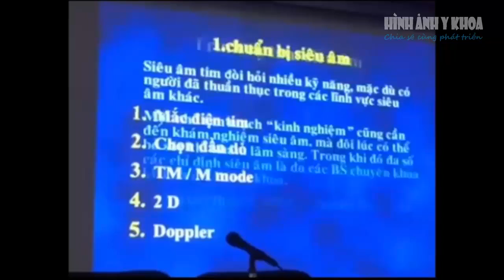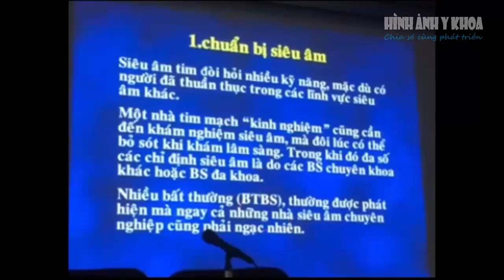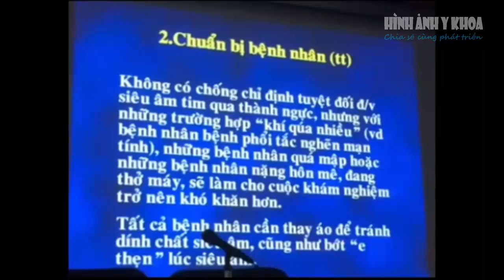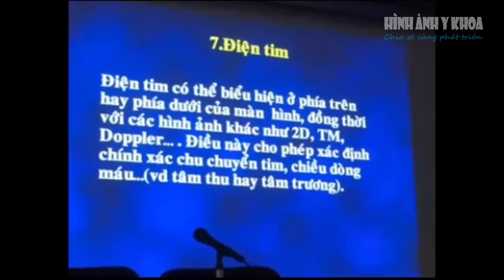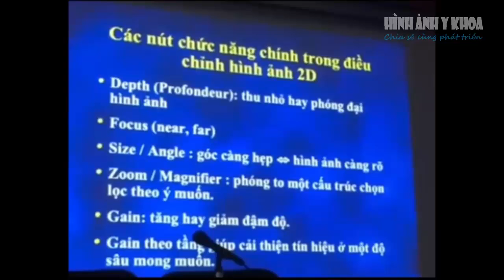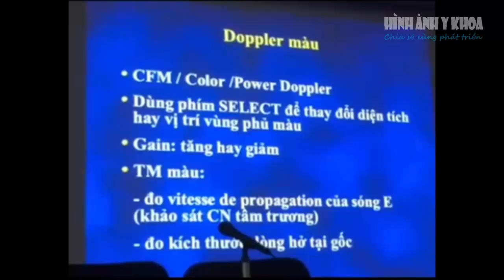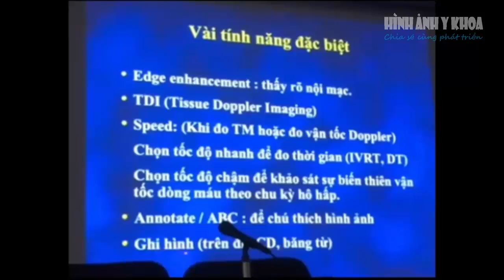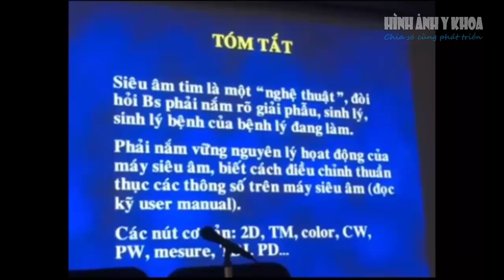Hướng dẫn sử dụng máy siêu âm tim, ThS Lê Kim Tuyến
Hướng dẫn sử dụng máy siêu âm tim là bài giảng trong Khóa học Siêu âm Tim mạch (Viện Tim) do ThS. BS. Lê Kim Tuyến giảng dạy.